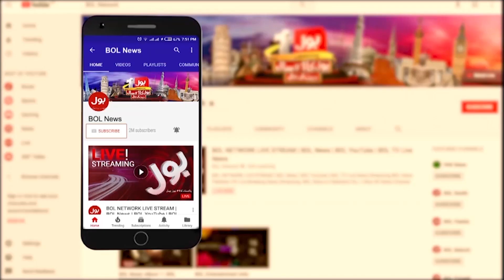PMLN Government vs Allies | MQM And BAP Left PMLN? | Breaking News